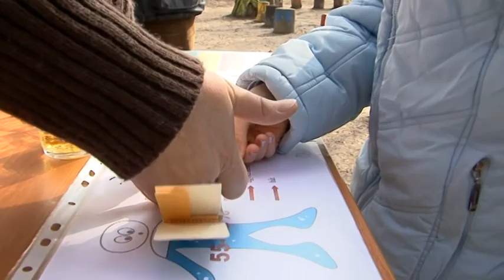21 03 szeged vadaspark B